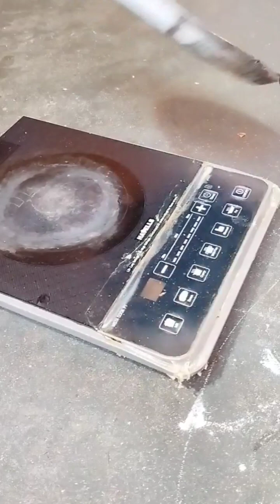आज मैंने बनाई ऐसी रेसिपी| जो सायद ही आप ने बनाई होगी| सिर्फ दो चीजो से एकदम क्रिस्पी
आज मैंने बनाई ऐसी रेसिपी| जो सायद ही आप ने बनाई होगी| सिर्फ दो चीजो से एकदम क्रिस्पी|| by sony'skitchan.